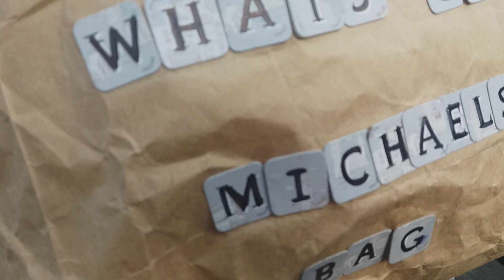MAD Foreigner Can't Answer ANY Questions!!!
Yorgin the mad foreigner can't answer ANY simple questiona...music provided lol